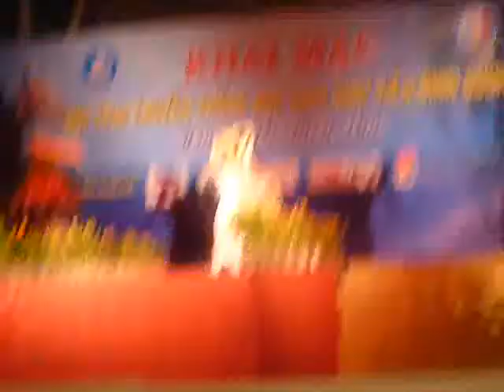Mong ước kỷ niệm xưa - hội trại HSSV 2012